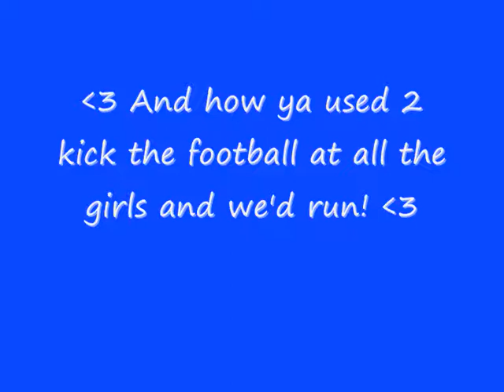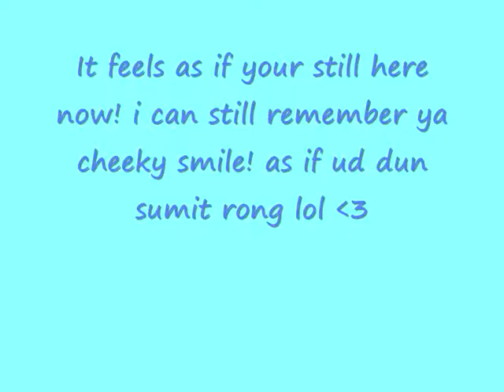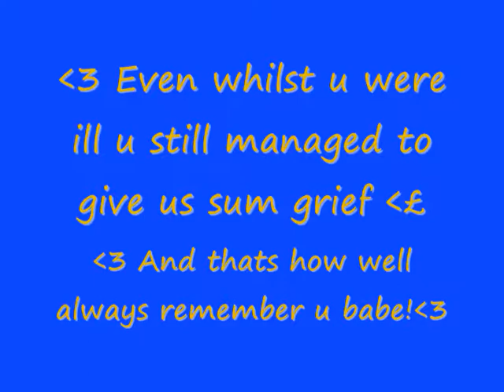jamie rip xx